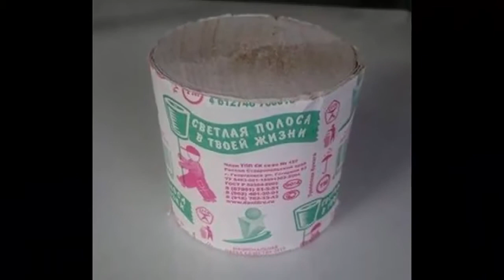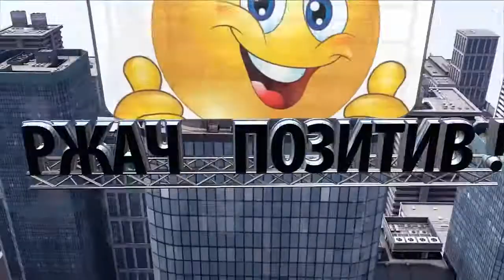ПОЛНЫЙ РЖАЧ НАРОДНЫЙ ЮМОР